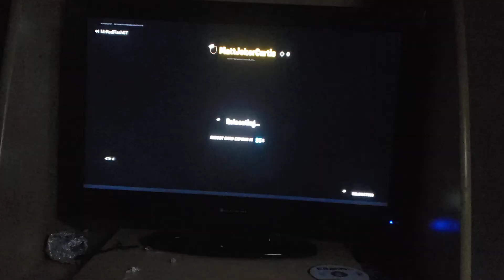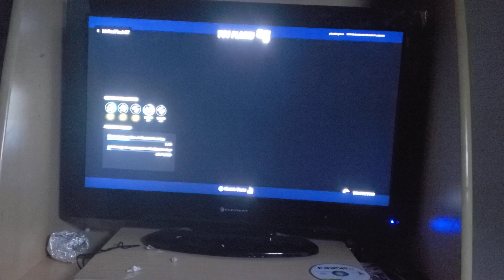Fortnite but I want it deleted here's why